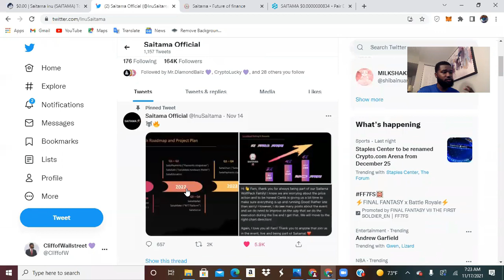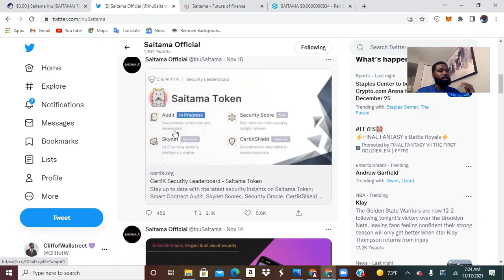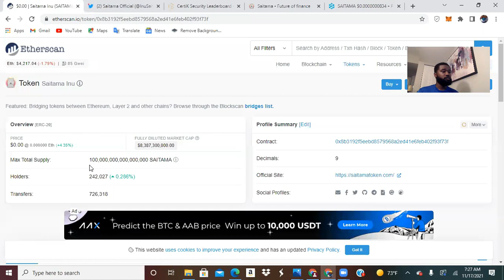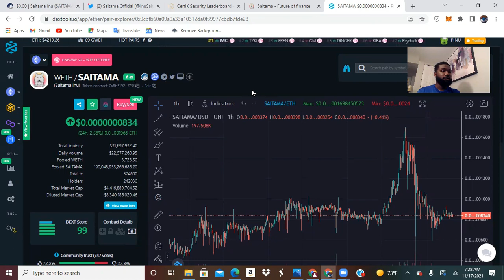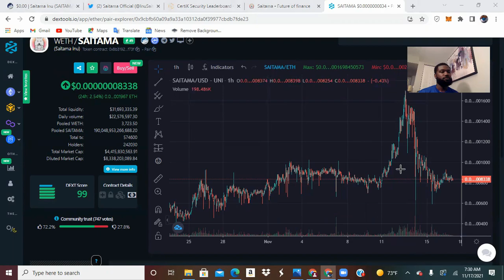SAITAMA: ADDRESSING THE FUD! & PRICE PREDICTIONS + MAJOR NEWS!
WELCOME WELCOME WOLF PACK FAMILY, IM HAPPY TO BE A PART OF THE PACK AND AS SUPPORT FOR SAITAMA INU, I WOULD LOVE FOR YOU GUYS LIKE COMMENT & SUSCRIBE TO HELP THE CHANNEL GROW & BRING AWARENESS TO SAITAMA. SEE YOU GUYS ON THE MOON!

SAITAMA'S OFFICIAL TWITTER PAGE LINK!

GET $5 WORTH OF SHIBA WHEN YOU OPEN AN ACCOUNT WITH WEBULL & 2 FREE STOCKS!